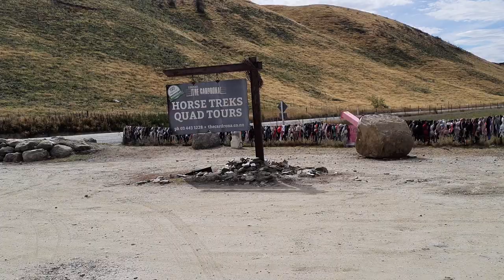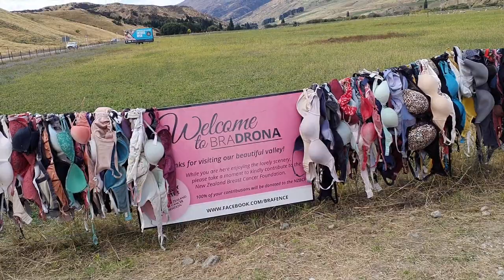BRADRONA WANAKA ROAD